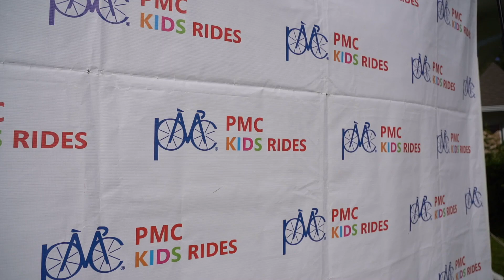2019 PMC Kids Rides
The 2019 PMC Kids Rides program represents the fundraising efforts of over 4,000 kids with a goal of $1,000,000 for Dana-Farber Cancer Institute. 100% of all rider raised money goes to cancer research and treatment at Dana-Farber.
(video by Jack Gordon)